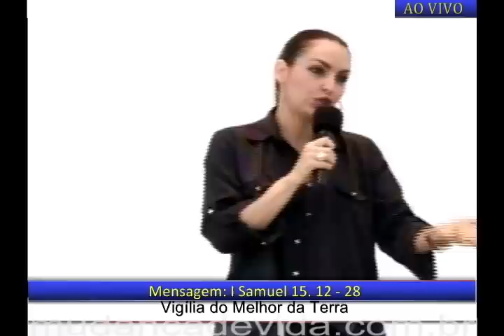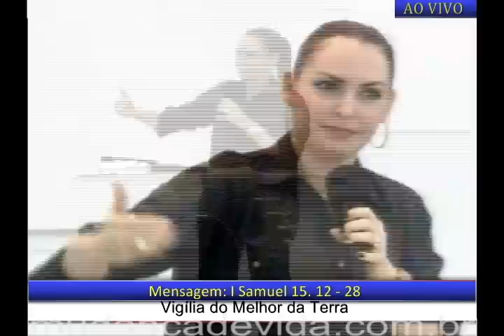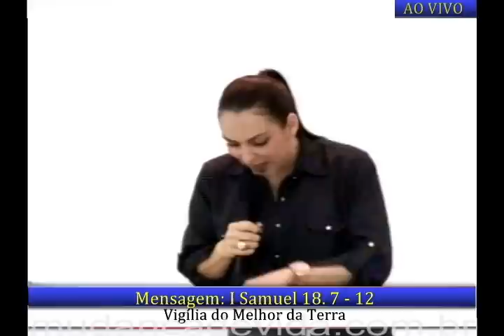Palavra de Vida e Fé -- Segunda -- 25/06/12